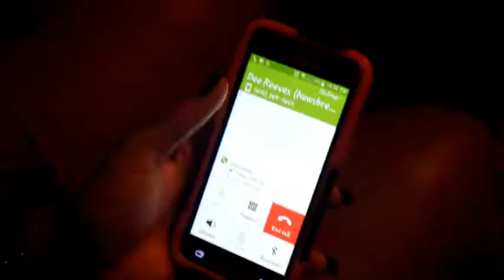TLNDS:"You Don't Have to Chase True Love"part 1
True Love Never Dies Series:"You Don't Have To Chase True Love". FIRST silent short film of the True Love Never Dies Series. Promotes real & true black love, that you dont have to chase it come natural.
Director:Layla P.
Assistant Director:Autumn Lumpkin
Camera Operator(s):Autumn Lumpkin/Kentavious Bush
Producer: Layla P.
Editor:Layla P.
"Now I Lay" by William "King Muzik" Smith
Starring:Layla P. & Dantorie Reeves